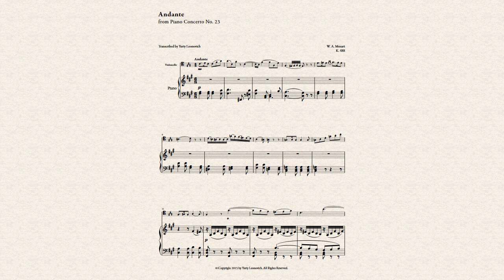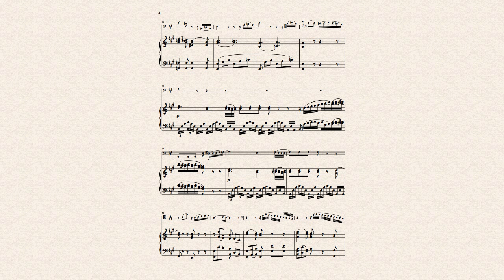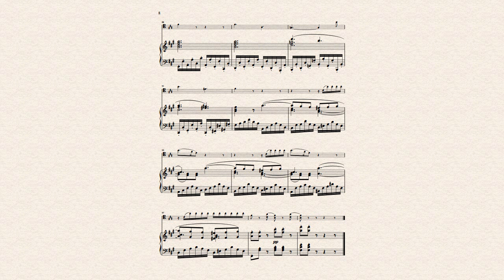Mozart - Piano Concerto No 23, Andante (transcribed for Cello and Piano)